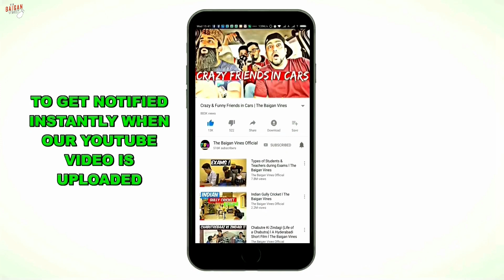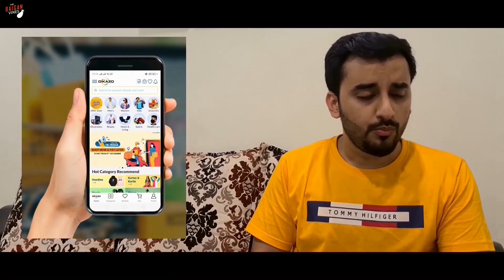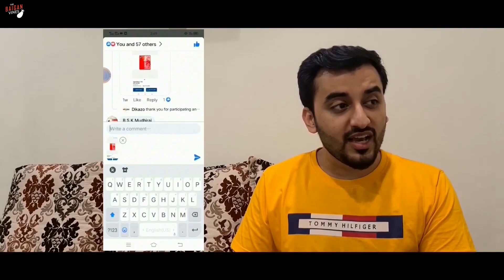Tillu Chicha Gaun Wale | Episode 2 | The Baigan Vines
Use Code : TBV or BaiganVines

The Baigan Vines bringing You The Best Hyderabadi Comedy/Funny Clips, Skits, Vines, Social experiments, Pranks and Much More !!!